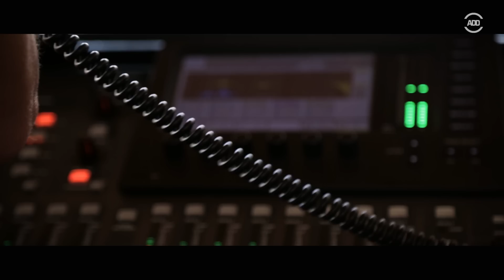Kembe X Freestyle - Live Leaks | All Def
In All Def Digital's brand new music series, we stick 6 rappers in front of a live band to perform some unreleased verses and freestyles. Check out KembeX freestyle in this episode of the new live performance series, Live Leaks.

[CREDITS]
Starring: Kembe X (IG: @kembe.x.vill)
Music Director/Keys: Christopher Corprew
Bass: Rodney Taylor Jr.
Guitar: Agape Jerry
Drums: Ron Allen
Directed by: Sydney Kim
Producers: Mahim 'MK' Kahn, Sydney Kim, Amir Abbassy, Chris Adams
Production Coordinator: Julia Chong
Director of Photography: Sam Kim
Camera Operators: Herbie Wei, Kristen Dillelo, Nathan Kelley Production Assistant: Nyasha Bryant, Cary Lowy, Amy Maldonado, Casandra Epps, Denzel Lee
Sound Mixer: Cameron Sealan
Edited by: Brandon Scharf
GFX Supervisor: Ryan Kehoe
Post Assistant Editor: Bryan Nam